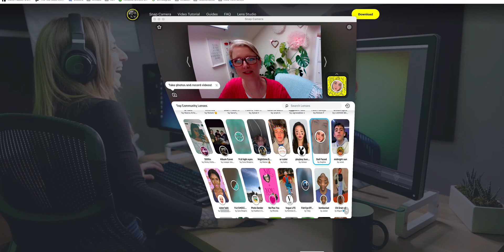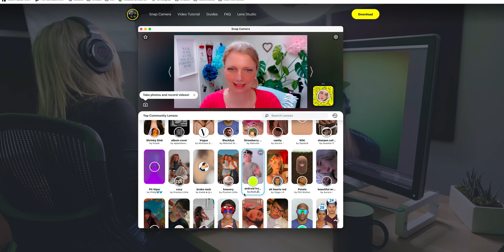Snap Cam in Cisco Webex Meeting nutzen! Spass & Tipps im Online Meeting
👉 Wie Du die Snap Cam in Cisco Webex Meeting einstellst und nutzt, um Deine Online Meetings ein wenig lustiger zu gestalten.

Wir sind weiterhin im Corona Lockdown und auch Online Meetings und Webinare werden uns vermutlich noch lange begleiten. Warum nicht auch einmal ein bisschen Abwechslung und Spass in den Online Meetings haben? Mit der Snap Cam (Snap Cam ist die Filterkamera von Snapchat) hast Du die Möglichkeit eine Virtuelle Kamera in Webex zu installieren und per Knopfdruck einen lustigen Filter einzuschalten. Die Snapcam in Webex funktionert sowohl auf dem PC als auch auf dem Mac. Das ganze ist kostenlos! Die Snap Camera eignet sich sicherlich nicht für jedes Meeting oder Webinar aber in Team Meetings oder privaten Online Meetings (virtuelles Kaffeetrinken, virtuelles Ostern oder ähnliches) ist eine kleine Erheiterung doch oft eine gern gesehene Ablenkung. In Maßen eingesetzt hast Du mit der Snap Cam die Möglichkeit ein bisschen Spass und Humor in die Meetings zu bringen. Probier es mal aus! 🎥😃

o Hier finde ich Musik (Uppbeat.io)
o Keyword Tool für YouTube (TubeBuddy)

Und wenn Dir das Video gefallen hat, freue ich mich sehr über Dein Like 💛!

Danke schön!👍